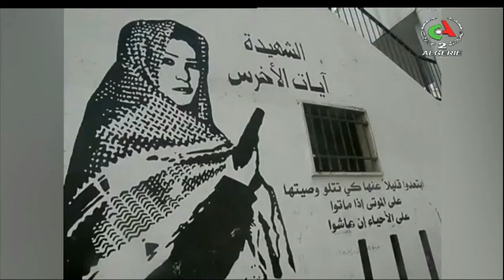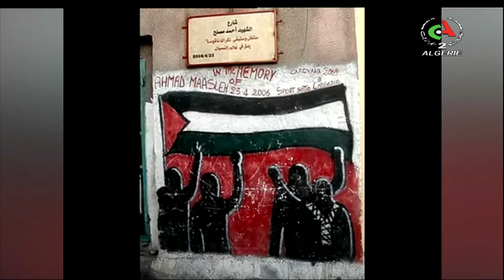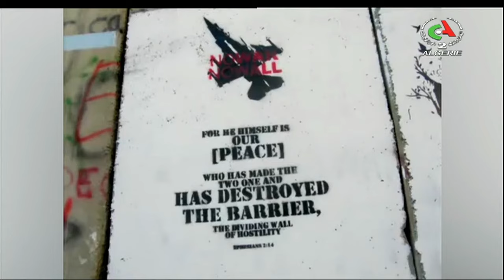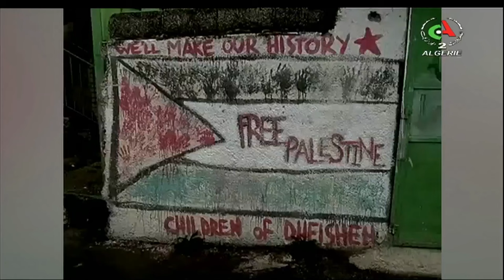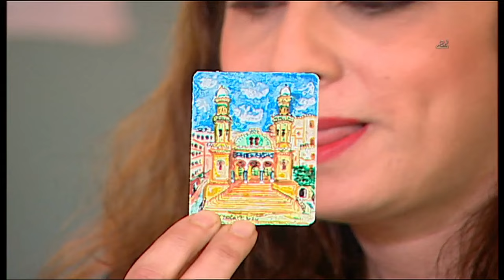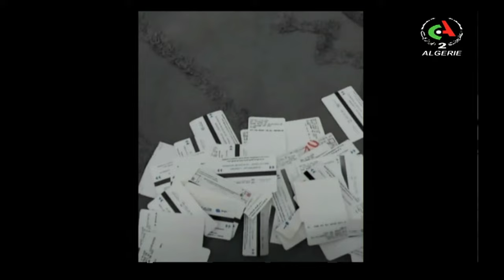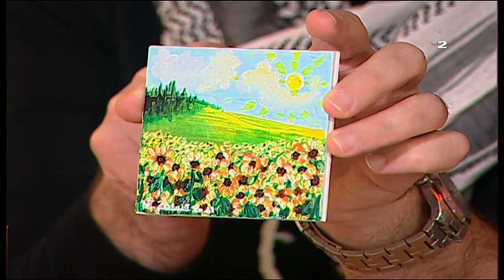SOURIEZ .. Vous êtes sur canal | 11-02-2024